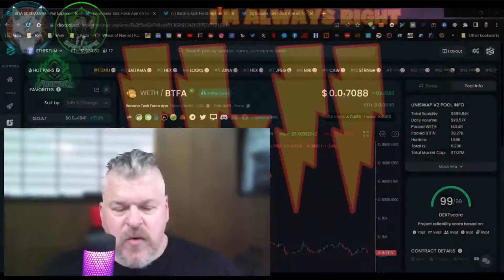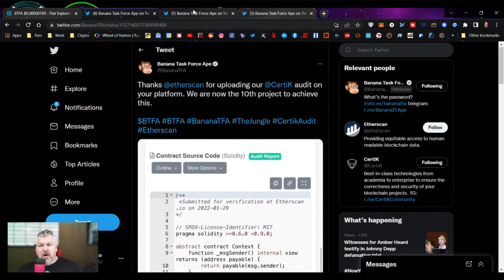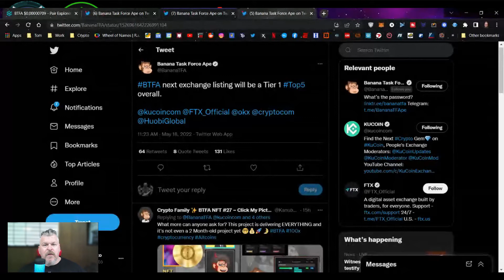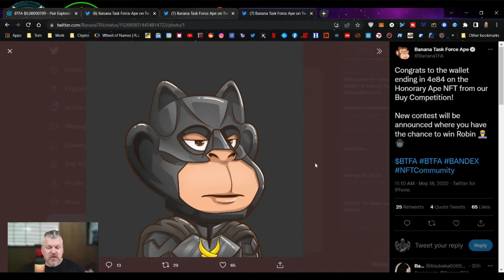Banana Task Force Ape announces Tier 1 exchange coming!